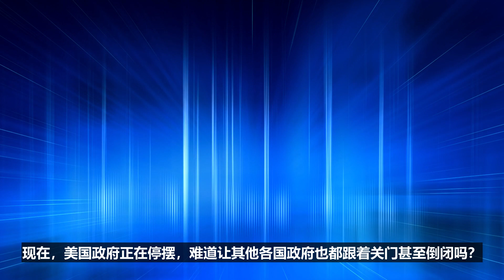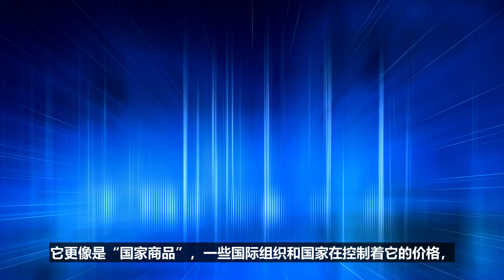全球大印钞，必然导致的三个结果！